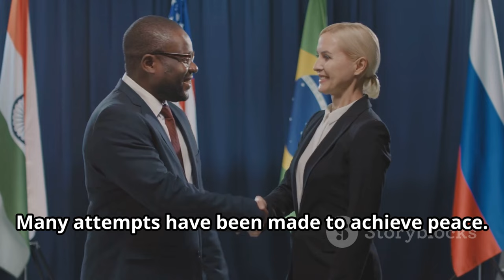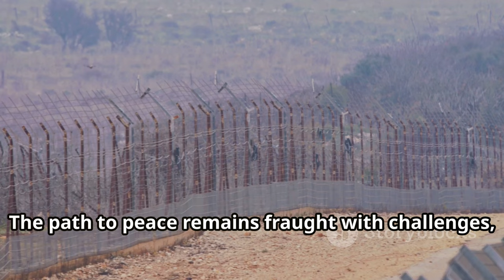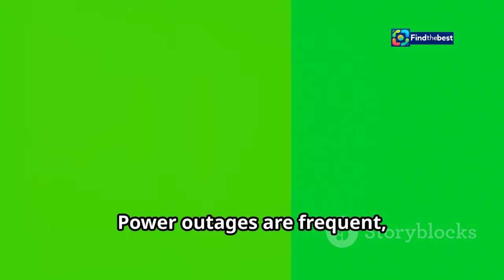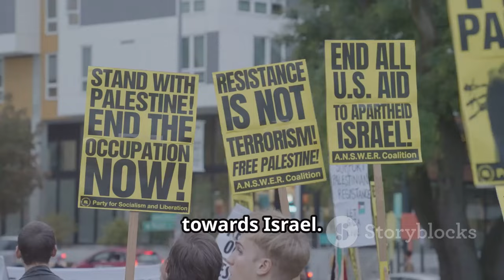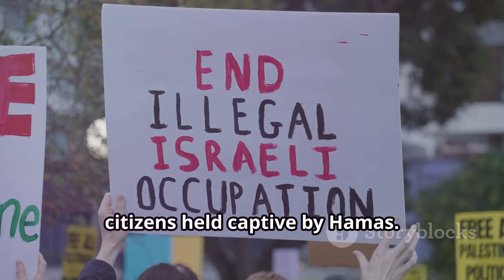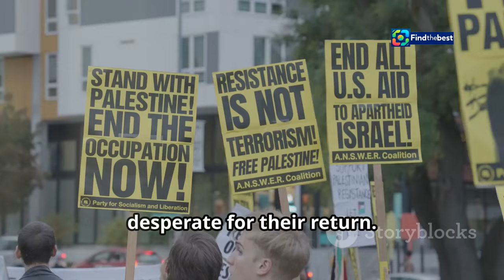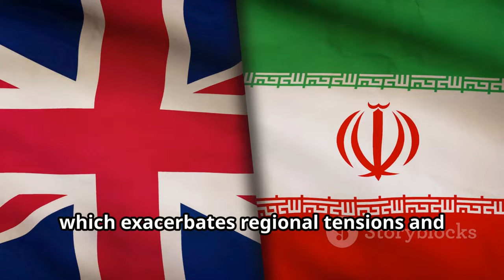"US and Israel Push for Peace: Renewed Negotiations in Gaza"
OUTLINE:
00:00:00 A Long and Painful History
00:02:06 A Humanitarian Crisis
00:05:20 A Call for Peace
00:05:55 Finding Common Ground
00:06:32 A Major Roadblock
00:07:11 A Path to Recognition?
00:09:51 Security and Distrust
00:10:30 Pressure and Support
00:11:06 A Chance for Lasting Peace
00:11:43 Hope and Uncertainty

🌍 **US and Israel Unite for Gaza Peace!** 🤝 Join us as we dive into the latest developments in the ongoing conflict in Gaza. In this video, we discuss how negotiators from Israel and Hamas are set to meet in a renewed effort to bring an end to the devastation. 📅

📣 Secretary of State Antony Blinken has revealed that the US is actively exploring various options to restart stalled talks and secure the release of hostages held by Hamas. 🔑 This critical moment could pave the way for a peaceful resolution in the region.

- Insights into the negotiation strategies being discussed
- Analysis of the potential outcomes for both Israel and Hamas
- The role of the US in facilitating dialogue
- Perspectives on the humanitarian situation in Gaza

Your engagement helps us bring more important news to you.